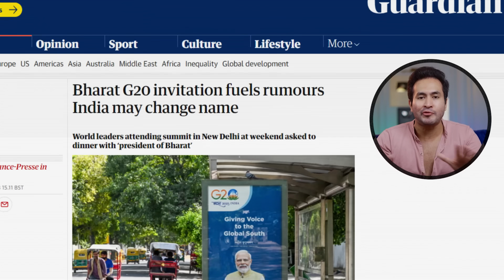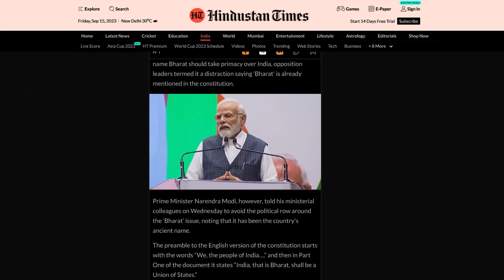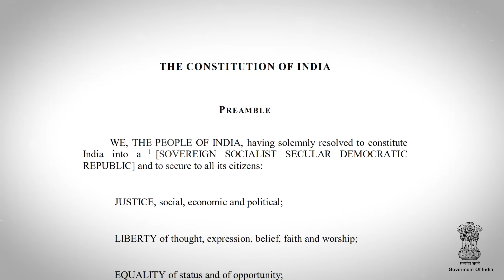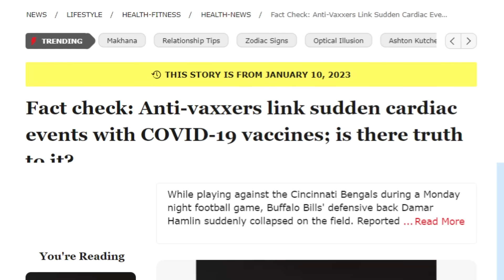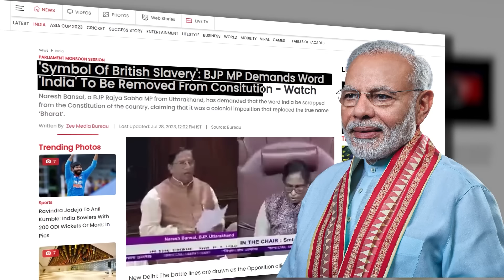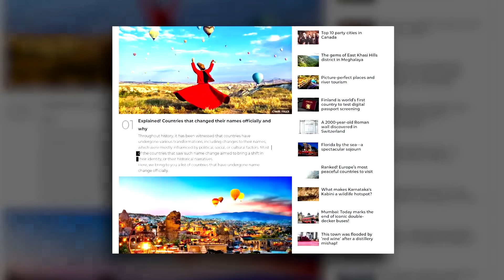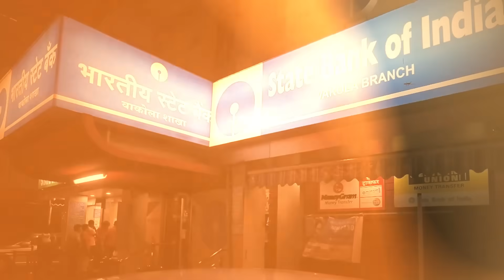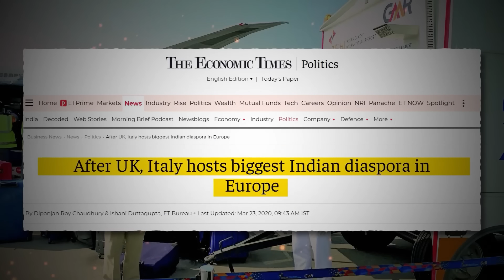INDIA vs BHARAT : Biggest Propaganda in Indian Politics? | The Real Truth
In this thought-provoking video,  we delve into the intricate web of political manipulation by both ruling and opposition parties in India. Uncovering the truth behind the name change controversy, we expose the strategies employed to create a bandwagon effect among the masses. Join us as we dissect the complex dynamics between 'India' and 'Bharat,' shedding light on the underlying motives and the battle for identity in this ever-evolving nation.

(00:00) Why India VS Bharat Issue is Manufactured to Gain Votes
(03:21) Can India be Legally Renamed Bharat?
(05:27) Use of Bandwagon Effect In Manufacturing Controversies
(07:10) Eradicating colonial mindset
(10:50) Opposition itself demanded earlier
(11:52) 2024 election agenda
(12:19)  Heavy burden on government exchequer
(13:33)  Identity Crisis